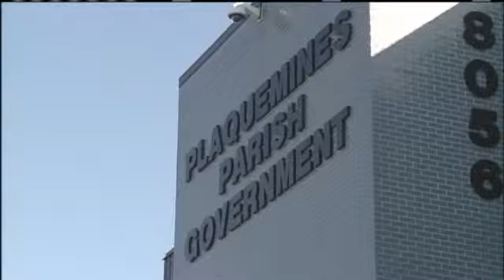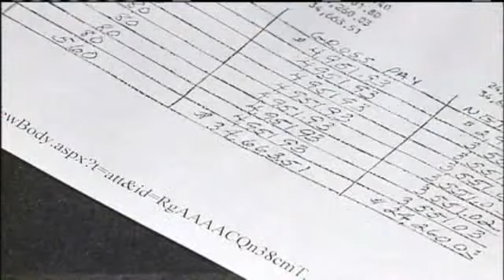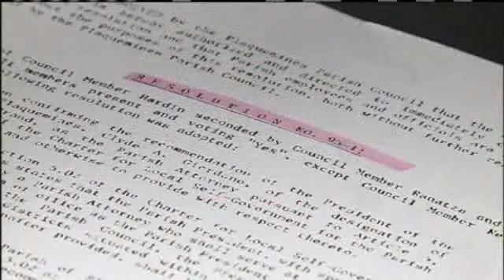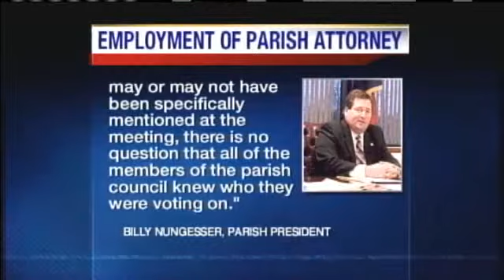Attorney's Hiring Under Scrutiny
Some are calling for an investigation into the hiring of the Plaquemines Parish Attorney.